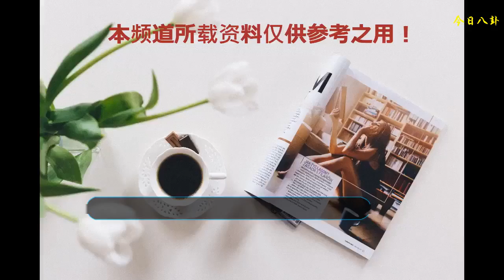這位經常出現在春晚小品上的保安小哥，實際職業讓人贊嘆！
如果大家每年都會守在電視機前看春晚的話，那一定會對一些人印象深刻，因為這么一群人幾乎每年都會出現在春晚上。比如說馮鞏，他已經連續在春晚上出現過30多次了，蔡明也是春晚上的老人了。除了這幾個老人外，也有一個新面孔經常出現在春晚上，也許你不一定記得他的名字，但肯定會記得他演的小品。他在春晚上經常扮演保安這樣的角色，傳遞給大家滿滿的正能量，他就是孫濤。 從1995年開始到如今，他已經在春晚上出現過12次了。1995年，孫濤第一次登上中央電視臺春節聯歡晚會的舞臺并表演小品《糾察》。這期間他也參演過電視劇與電影，出演的角色也是關于軍人題材的。2013年他第9次在春晚上表演《你攤上事兒了》，飾演恪盡職守的保安。2015年他第10次在春晚上表演《社區民警于三快》。 2016年參加春節聯歡晚會，表演小品《放心吧》。 2017年他搭檔閆學晶、劉儀偉表演小品《真情永駐》 。這4次的春節晚會，他都是扮演的恪盡職守的保安。在功名與錢財的誘惑面前保持一顆正直的心，這也是我們社會一直推崇的價值觀。 熒幕上的他像是二三十歲的小伙子，而實際上1968年出生的孫濤現在已經50歲了，大家很難相信吧？顏值與年齡是有點不匹配的呢。孫濤高中畢業后參軍，先是被分配到了新疆，之后又調到了濟南。幾年的軍旅生活使得他十分陽剛。他是那種性格活潑的人，上級覺得他比較適合學文藝，就把他調到了宣傳隊，之后又到師宣傳隊、軍宣傳隊。 ?他報考了解放軍藝術學院，并且十分幸運的被錄取了。在遞交畢業作品時，孫濤苦心揣摩，細心觀察生活，拿出了反映軍容軍紀的小品《糾察》。也就是因為他的用心，這部小品入選了春晚的小品系列，也就打開了他的春晚小品生涯。現在的他是一名現役軍人，而且還是干部，不過屬于文職干部。軍人出身的他將軍人的鋼鐵意志與保家衛國的精神展現的淋漓盡致，也把保安的盡職盡責深深刻在觀眾心里，是一個十分優秀的小品演員。